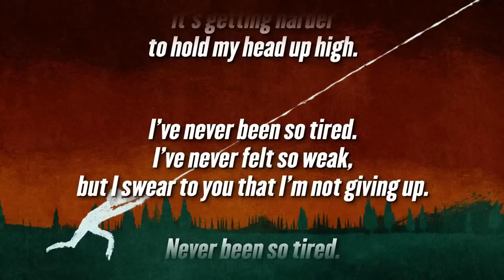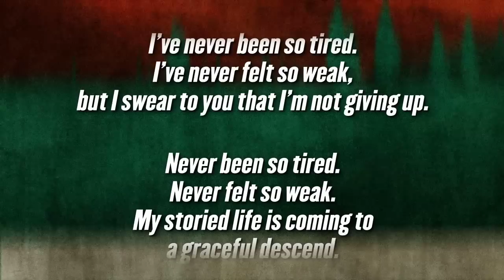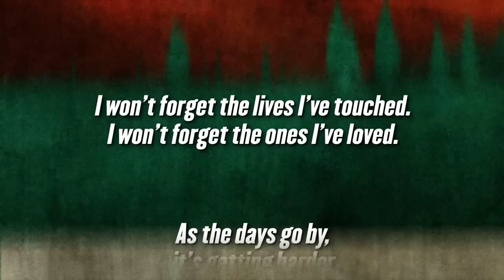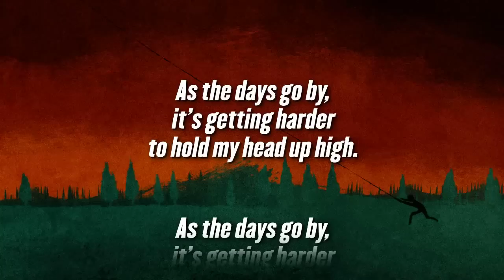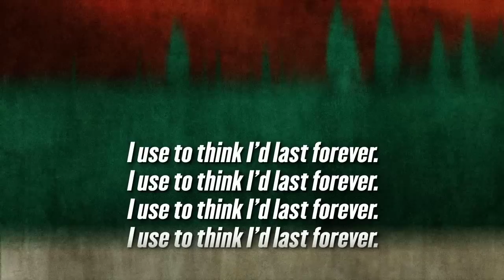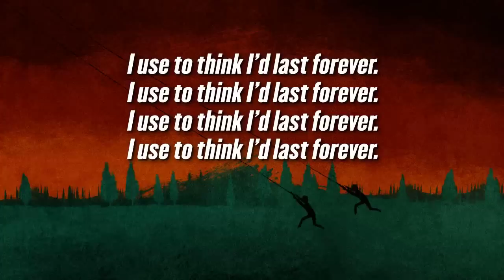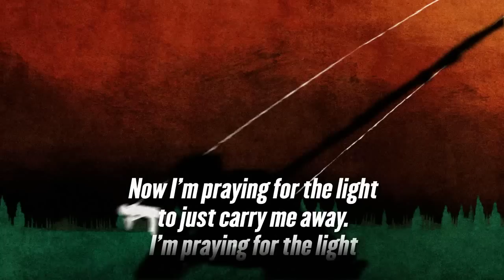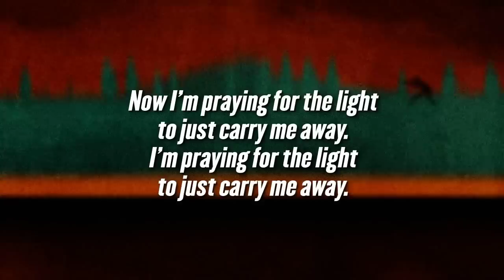August Burns Red - "Crusades"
From the album, "Constellations," in stores and online now on Solid State Records.